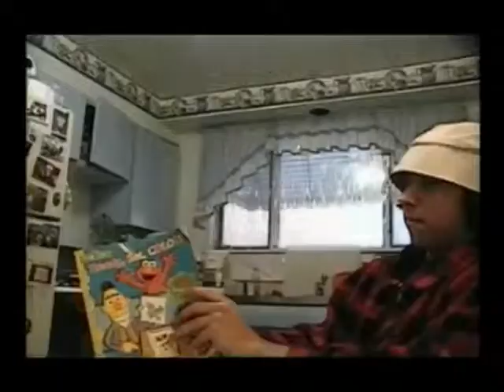Gravy Boats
Plague Productions presents "Gravy Boats"
-a short film consisting of short films